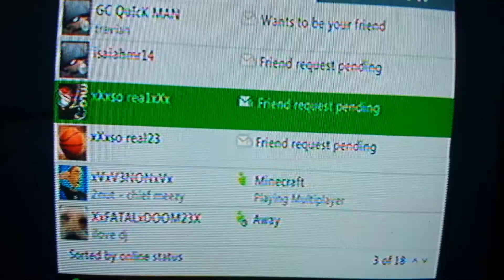Longest Rollercoaster on minecraft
# longasfuck